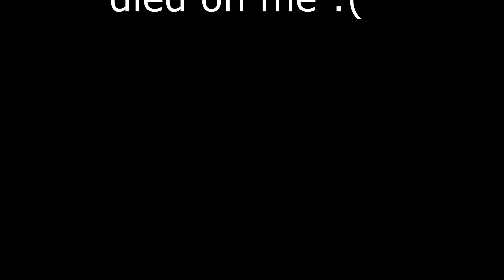Catamaran Cruise to the Grenadines *My First Time* [Portrait] Vlog